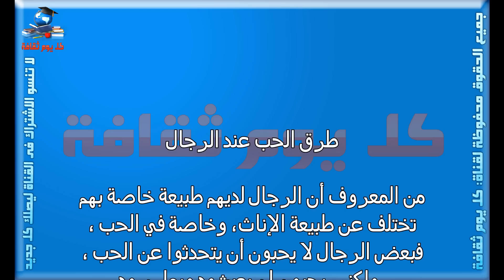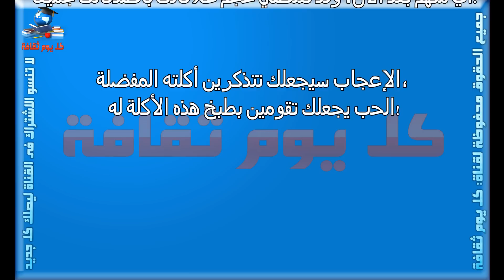طرق الحب عند الرجال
الرجال
        طرق الحب